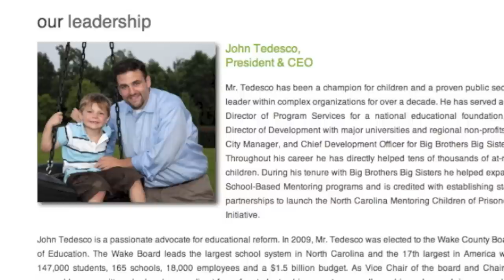Sneak peak inside the halls of John Tedesco's non-profit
John Tedesco is running on a platform of education "reform" in his campaign for NC Superintendent of Public Instruction. One major piece of his campaign bio is his education non-profit. Tedesco is the President of the NC Center for Education Reform. But this non-profit appears to be no more than a paper tiger. In two years, the non-profit has produced little work product and newly uncovered photos of the non-profit's Raleigh office proves there is not much going on.

Is John Tedesco running on a fake job?